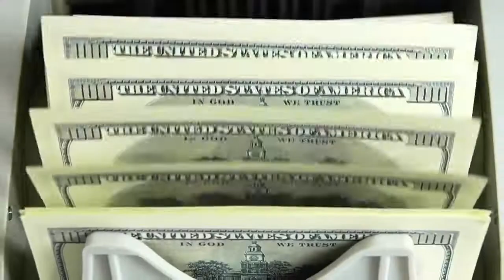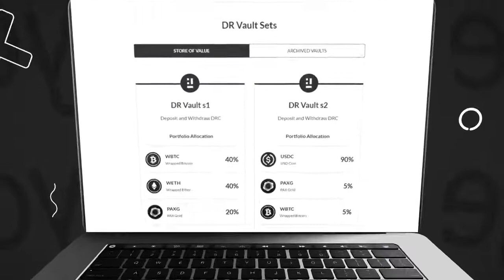What is DRC? (Benzinga)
A video and graphical explanation of DRC's most foundational qualities, value proposition and development background from the Benzinga team.